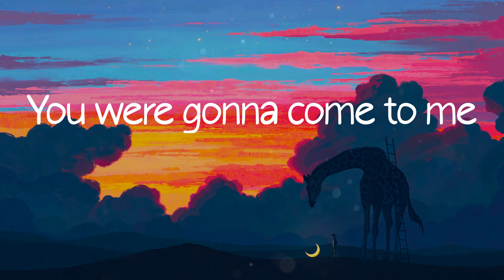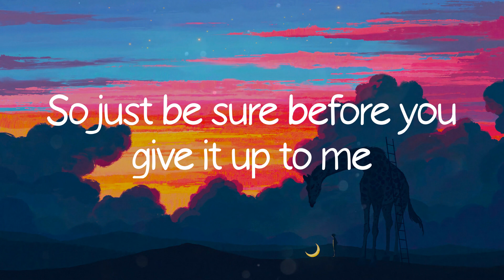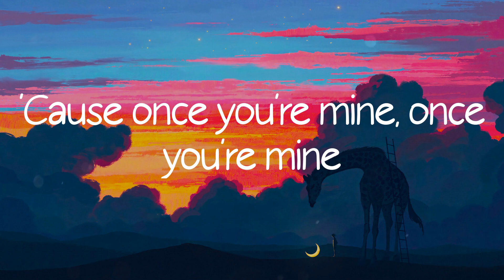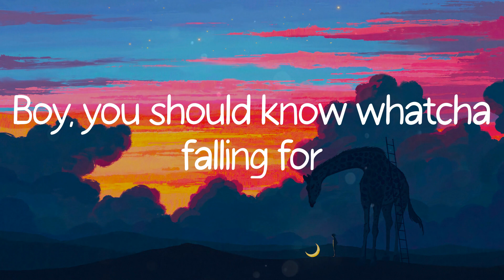Dark Horse - Katy Perry (Lyric Video)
Dark Horse - Katy Perry lyrics/ lyric video from Colorful Life